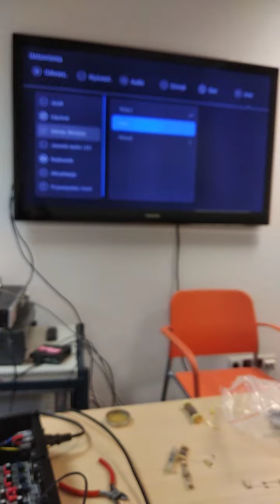zidoo x20 pro fan test